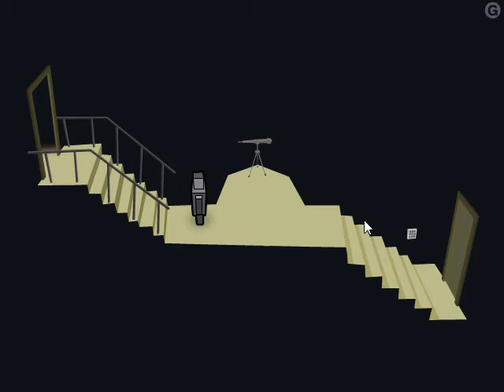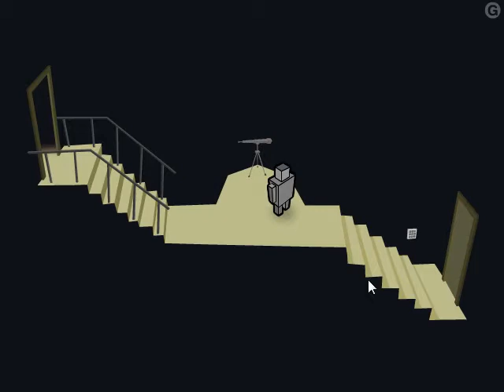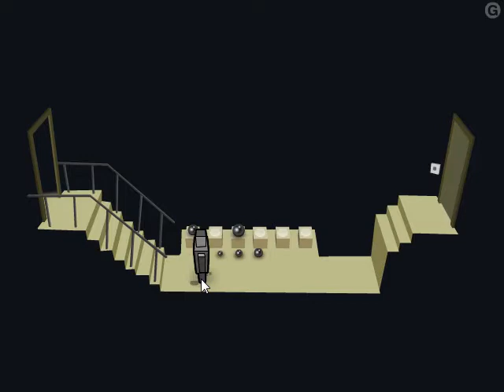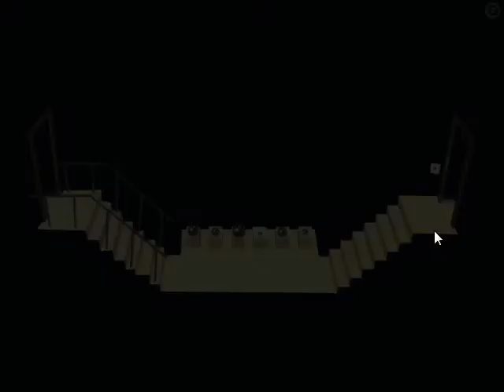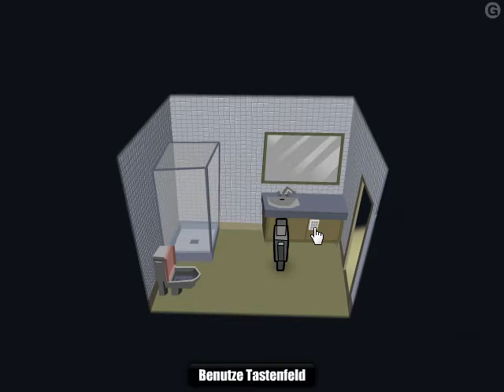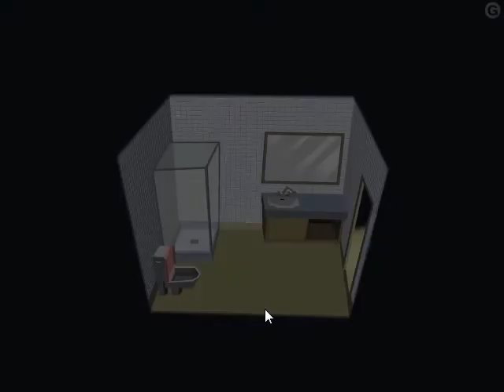Let's Play GATEWAY - Adventure April - Let's Flash [german/deutsch]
Ab heute werde ich ein Jahr lang täglich ein Flashgame vorstellen, jeden Monat mit einem bestimmten Topic. Im April gibt es massig Adventures. Den Anfang macht "Gateway", das anfangs etwas unspektakulär daherkommt, im zweiten Teil aber mit seiner Story und der Aufmachung punkten kann.